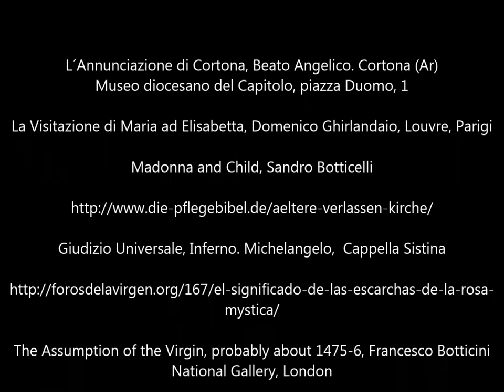RICARDO LUNA : AVE MARIA op. 20b (2017) - RICARDO LUNA, Chorus Master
Concert at St. Peter´s Church, Vienna. Live-Recording of the premier performance on June 12, 2017.

This Ave Maria was composed on May 5 and is dedicated to the Chor der Karlskirche Wien.

Gegrüßet seist du, Maria, voll der Gnade,
der Herr ist mit dir.
Du bist gebenedeit unter den Frauen,
und gebenedeit ist die Frucht deines Leibes, Jesus.

Heilige Maria, Mutter Gottes,
bitte für uns Sünder
jetzt und in der Stunde unseres Todes.

Amen.

now and at the hour of our death. Amen.

Dios te salve María, llena eres de gracia, el Señor está contigo. Bendita eres entre todas las mujeres, y bendito es el fruto de tu vientre, Jesús. Santa María, Madre de Dios, ruega por nosotros, pecadores, ahora y en la hora de nuestra muerte. Amén.

Ave, o Maria, piena di grazia,
il Signore è con te.
Tu sei benedetta fra le donne
e benedetto è il frutto del tuo seno, Gesù.
Santa Maria, Madre di Dio,
prega per noi peccatori,
adesso e nell'ora della nostra morte.
Amen.

Je vous salue Marie, pleine de grâce ;
Amen.